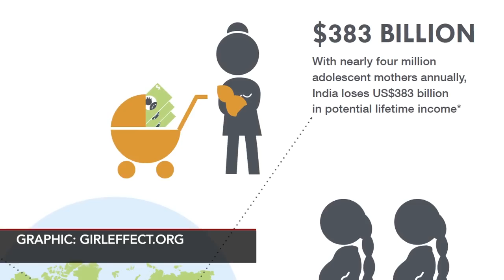Girl Effect: Helping Poor Girls Makes Economic Sense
Girl Effect is an initiative of the Nike Foundation that focuses on intercepting girls in poverty at a crucial inflection point, age 12, in the hopes of giving them resources to break a cycle of poverty.